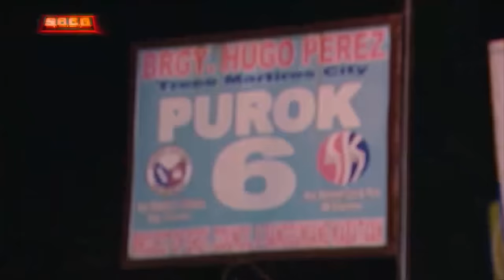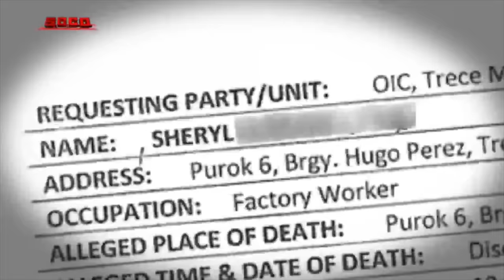SOCO: Tenant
“SOCO” looks into the case of “Sheryl” who was molested and killed by her co-worker and roommate’s live-in partner in Trece Martires, Cavite. Michael Abrera, the son of the boarding house owner, shares how they found their tenant “Sheryl” dead inside her room. The program gives information and details about the investigation at the crime scene. The suspect, Reynald Gamba, is arrested six years after the incident, and is charged with rape with homicide. Gamba maintains that he did not rape the victim, revealing his hidden romantic relationship with her.